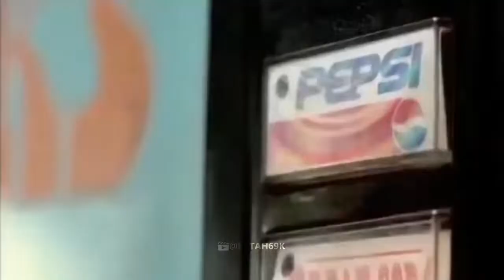cocacola. 20 takar coca cola 25 best vidio.